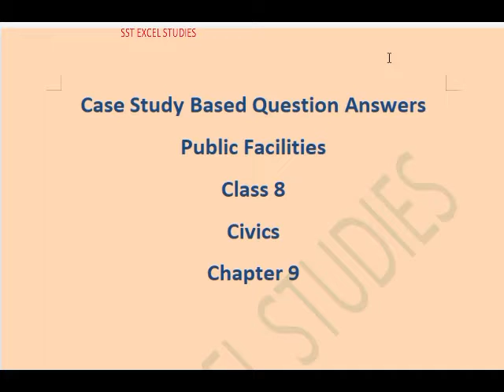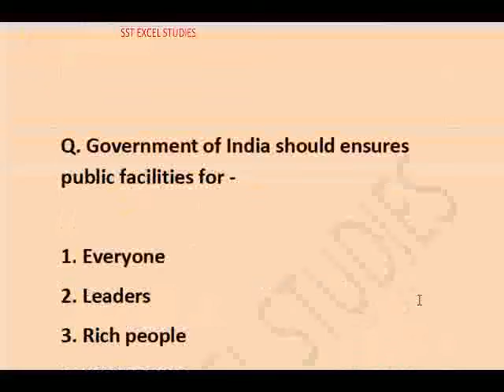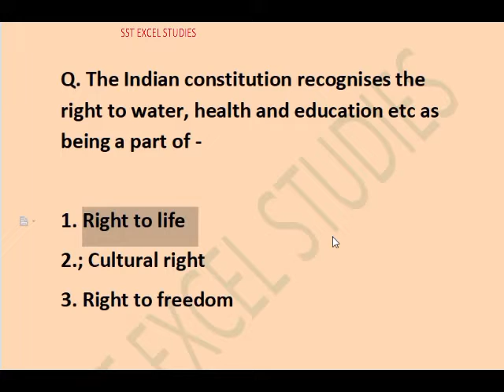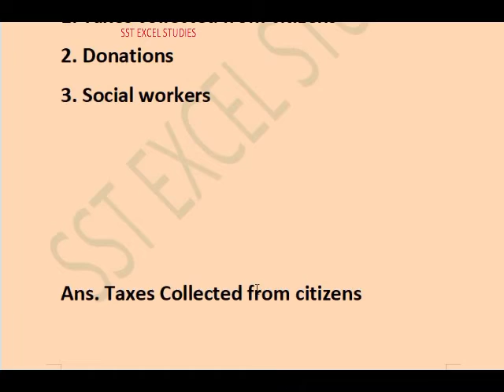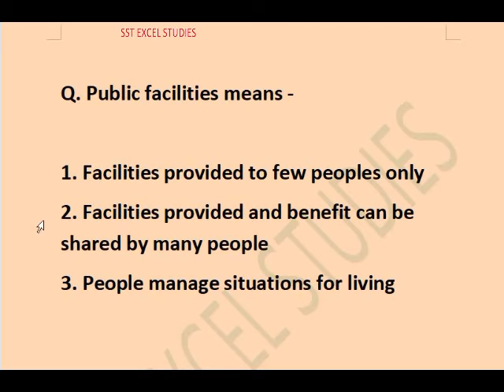Case Study Based Questions Answers/ Public Facilities/ class 8 civics chapter 9 mcq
case study based questions answers class 8 sst

source based questions answers class 8 sst